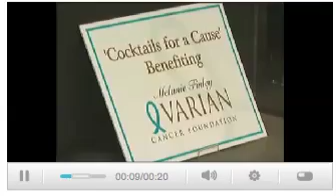An Effort To Raise Ovarian Cancer Awareness on CBS3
PHILADELPHIA (CBS) - A group of people in Center City gathered Thursday night in an effort to raise ovarian cancer awareness.

It was a great turnout at the "Melanie Finley Ovarian Cancer Foundation" fundraiser at the Comcast Center.

Proceeds from the wine and cheese party went to the foundation. Attendees also pre-registered for the annual fundraising "high-heels race" in Avalon later this month.